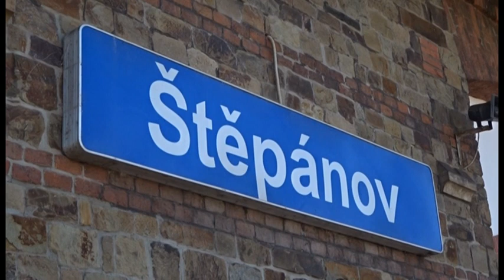JEŠTĚ TO JEZDÍ - 547.díl - 362.165 ve Štěpánově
547) Z důvodu trvalého nedostatku elektrických jednotek řady 460, které nahrazují EJ RegioPanter, bylo na osobáky Nezamyslice - Kouty nad Desnou na počátku srpna 2022 nasazováno brněnské eso 362.165 se třemi vozy Bdt. Zachytili jsme ho v malebné stanici Štěpánov.